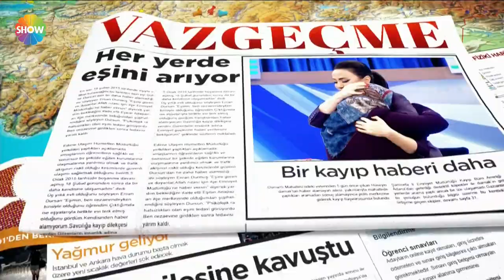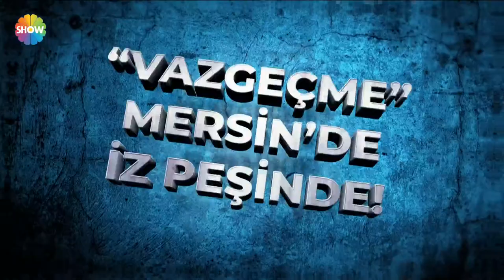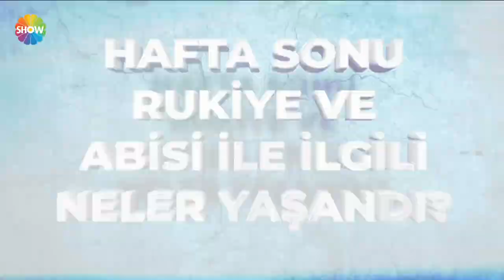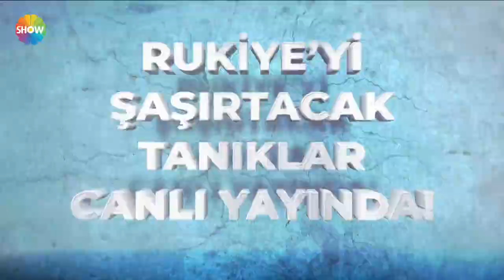Didem Arslan Yılmaz'la Vazgeçme 389. Bölüm | 21 Mart 2022